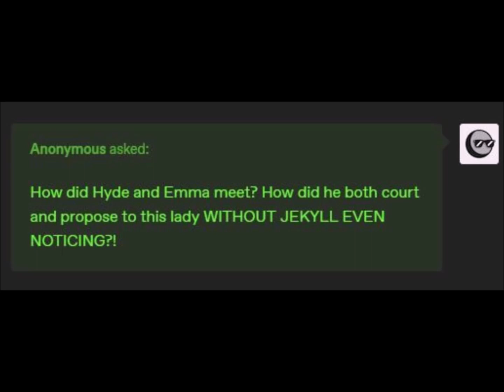Jekyll&Hyde (Episode 5)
I'd bust your kneecaps if I could.

Edward Hyde, Emma: Me
Henry Jekyll: Phoenix Vitae
Questions: Mimi